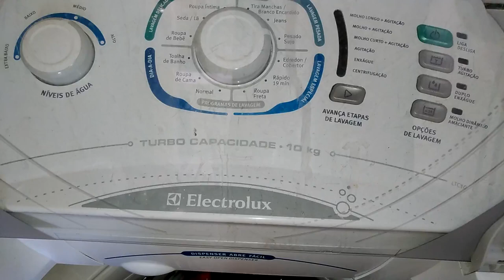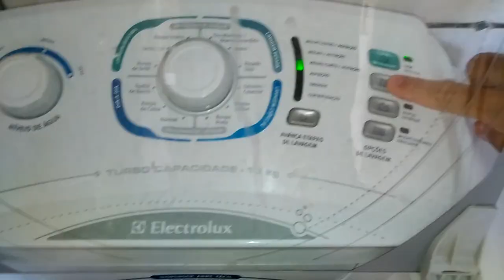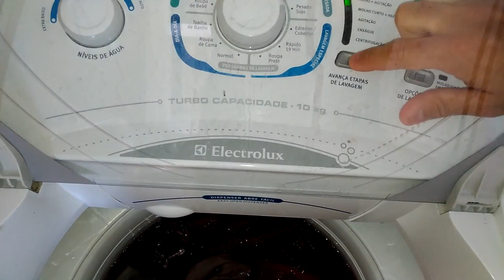Electrolux LTC10 - Agitações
Cheguei ja estava lavando, só fiz meu vídeo.